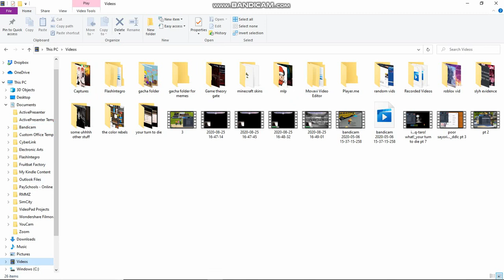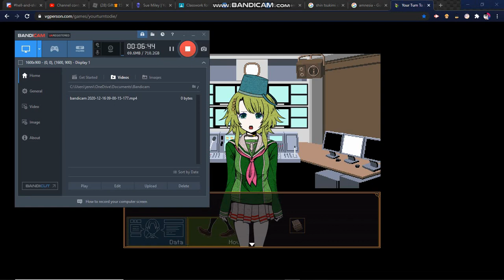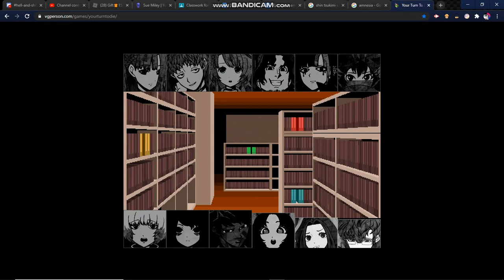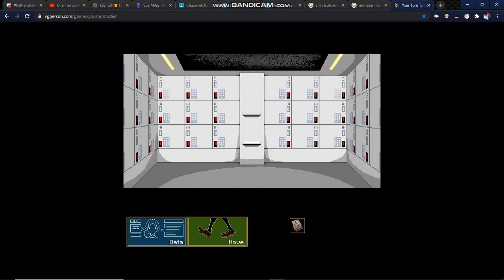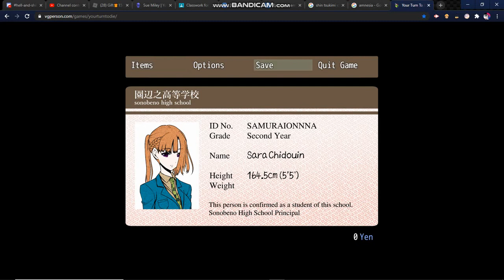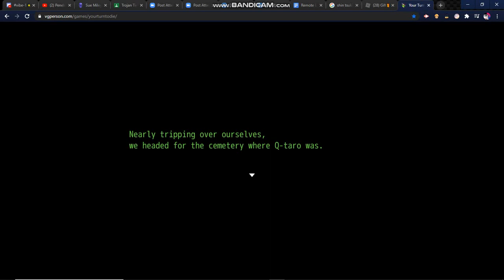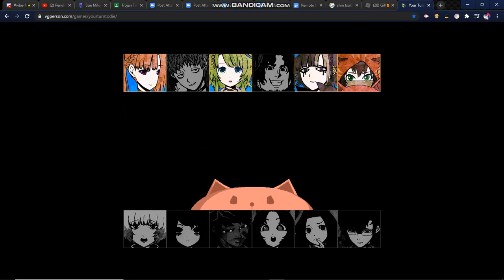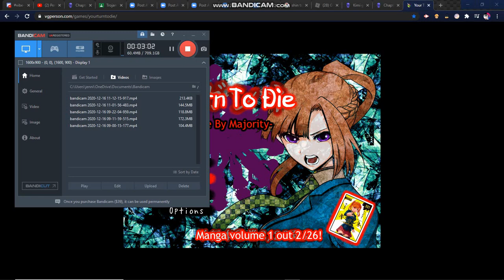the...end?/your turn to die pt 11(end?)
so,,,is this the end?